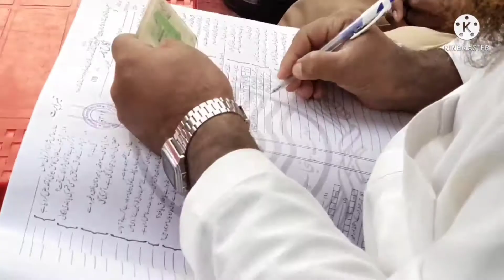سید طلحہ علی شادی مبارک